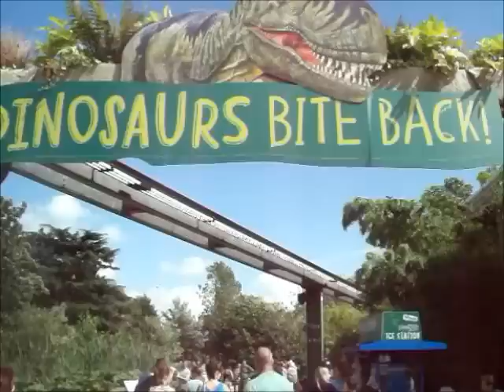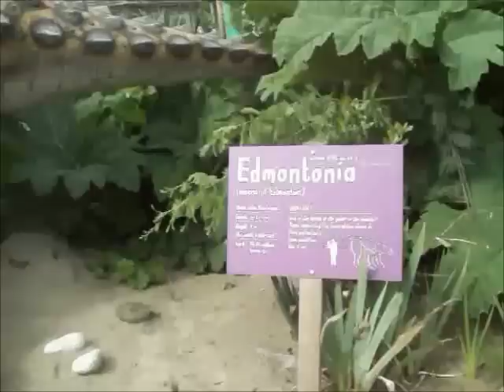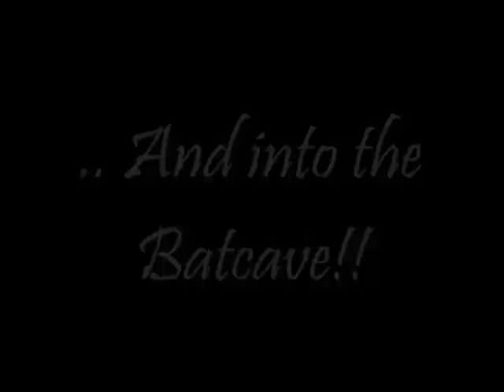I Go To Zoo!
A little mash-up of the footage I took on my recent trip to the zoo to see the dinosaurs. I didn't record that much cos I took a tonne of photos but here are the dinos, some other animals.. my mini-awesome and me! Enjoy.